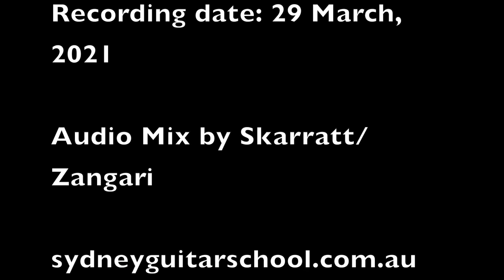Oblivion Astor Piazzolla Guitar Quartet arr. Nosov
Sydney Guitar School Ensemble March 2021
Paula Montgomerie, Sue McCreadie, Alison Skarratt, Sharyne Waddell and Sandra Koller